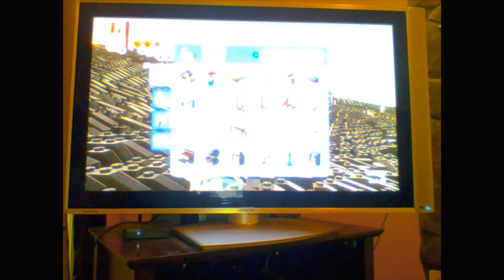Gavin the elf and Chippy Smilteing it up Part 2 Lego World Story's